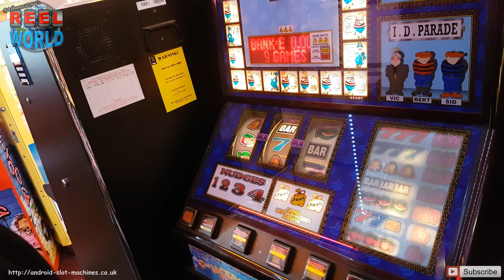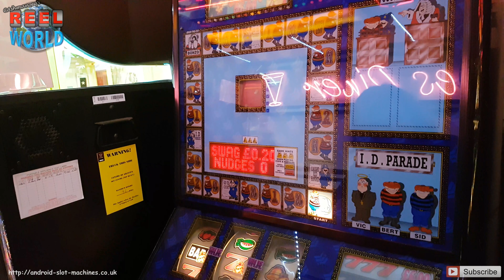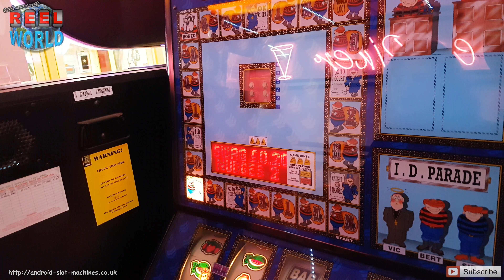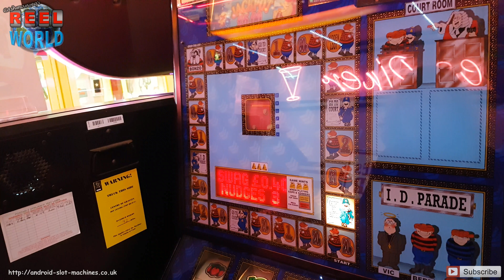Cops N Robbers AWP Slot : 2 Boards For Squat :-( (in 4K)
Hello and welcome to my first video showcasing the two version of Cops N Robbers from Shaw's Pastimes in Withernsea. In this prime specimen, we see a couple board runs, both of which are as tight as a ducks quacker.

And result in no wins... Boooo! But fear not we did persist and in later videos the Jackpot was of course taken.

CAshman_eq